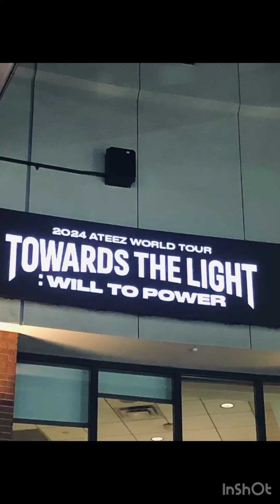Let’s Go Back In Time: My 2024 ATEEZ Concert YT Rewind PT 1 (Montage)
Hey everyone, hope all is well! This is going to be a brief rewind (flash warnings so please be advised) so hope you enjoy it. Thanks for everything & bye for now 😊